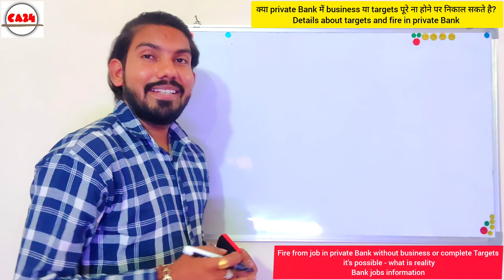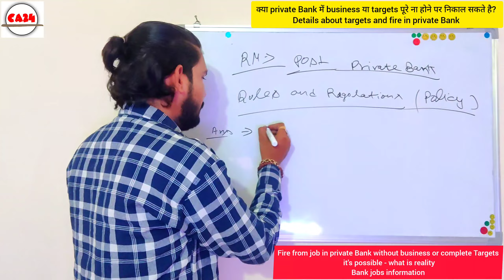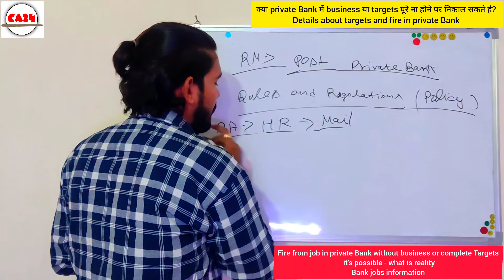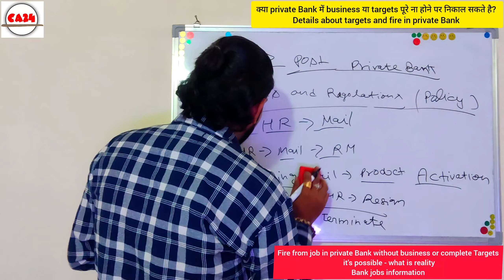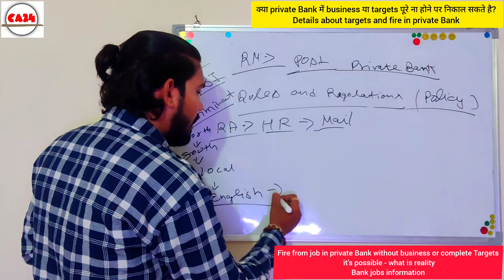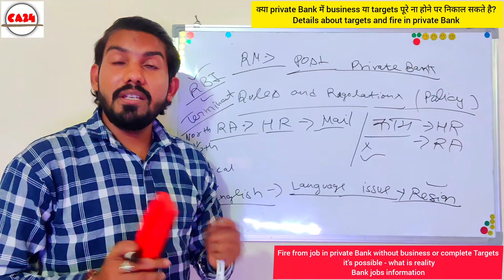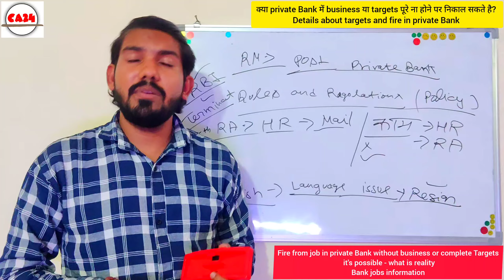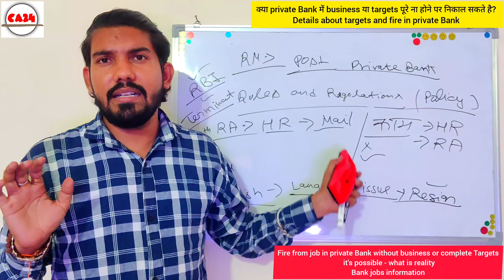क्या private Bank में business या targets पूरे ना होने पर निकाल सकते है / fire from job - bank jobs